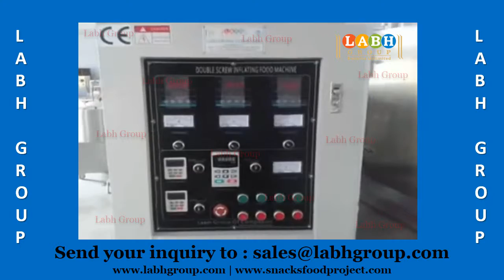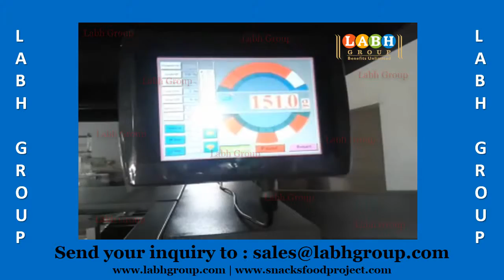World Best Soya Nuggets Production Machines Factory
• 25+ Years of Experience
• Global Presence in 100+ Countries
• 10000+ Customers Worldwide

 - Potato Chips
- Banana Chips
- Plantain Chips
- Cassava Chips